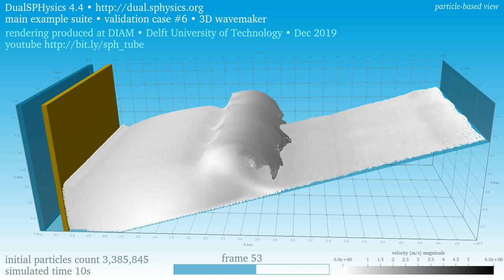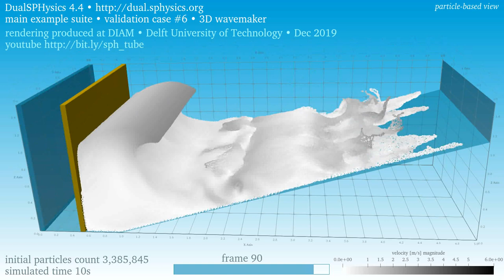3D wave maker • 3.4M particles • velocity • particle-based view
A piston oscillates and generates waves that break by plunging, interact with the backwash on a slope, and generate splash • The three-dimensional flow is periodic in the close-to-far direction

This is the validation case '3D Wavemaker'  in the 'main' suite of examples of DualSPHysics 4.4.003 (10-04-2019) • The simulation settings have default values except for the initial particles spacing: this is 1 cm, half the default • The fluid particles count is 3,385,845 • The initial water height at the piston is 0.75 m and is represented by a column of 75 particles

The shading displays the velocity magnitude • The particle-based view renders the individual computational elements used to simulate the bulk of the flow field • Watch the view based on envelopes of the water mass

Visualized with ParaView 5.7.0 • This video is part of the channel sph.tudelft.nl